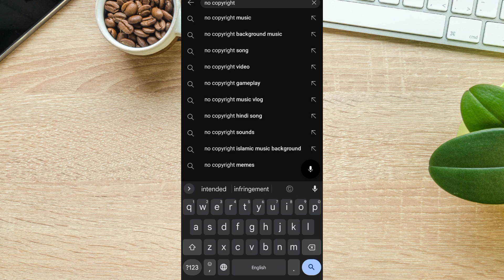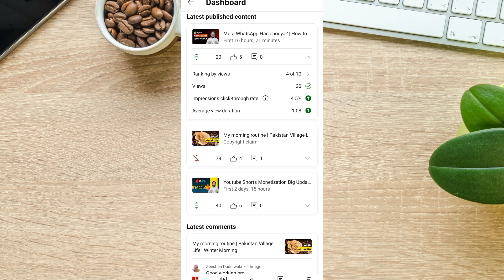Aesa mat karna Warna apke sath bhi hoskta hai | Youtube Demonitize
Welcome to the world of NisTechs. This video is about how to save your Youtube Channel from demontization.

Welcome to the world of NisTechs. This video is about how to save your WhatsApp ID from hacking or misusing.